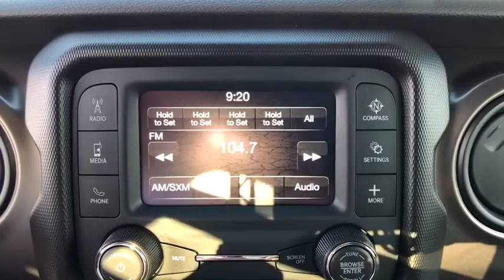2020 Jeep Wrangler North Hills, Pittsburgh, Greensburg, Irwin, Monroeville PA 6C6184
New 2020 Jeep Wrangler available in Pittsburgh, Pennsylvania at Jim Shorkey North Hills Chrysler Dodge Jeep Ram. Servicing the North Hills, Greensburg, Irwin, Monroeville, PA area.
2020 Jeep Wrangler WRANGLER SPORT S 4X4 - Stock#: 6C6184 - VIN#: 1C4GJXAN4LW111103

TRANSMISSION: 8-SPEED AUTOMATIC (850RE)  -inc: TIP Start  Dana M200 Rear Axle  Hill Descent Control|CONVENIENCE GROUP  -inc: Universal Garage Door Opener|TIRES: 245/75R17 ALL TERRAIN  -inc: Goodyear Brand Tires|COLD WEATHER GROUP  -inc: Heated Steering Wheel  Heated Front Seats|MOPAR ALL-WEATHER FLOOR MATS|WHEELS: 17 X 7.5 MACHINED GRANITE CRYSTAL  -inc: Bridgestone Brand Tires  Tires: 245/75R17 All-Terrain|MOPAR HARDTOP HEADLINER|ANTI-SPIN DIFFERENTIAL REAR AXLE  -inc: Bridgestone Brand Tires  Tires: 245/75R17 All-Terrain|FIRECRACKER RED CLEARCOAT|QUICK ORDER PACKAGE 22S SPORT S  -inc: Engine: 2.0L I4 DOHC DI Turbo w/ESS  Transmission: 8-Speed Automatic (850RE)  Speed Sensitive Power Locks  Automatic Headlamps  Leather Wrapped Steering Wheel  Front 1-Touch Down Power Windows  Power Heated Mirrors  R1234YF A/C Refrigerant  Security Alarm  Remote Keyless Entry  Sun Visors w/Illuminated Vanity Mirrors|BLACK 3-PIECE HARD TOP  -inc: Freedom Panel Storage Bag  Rear Window Defroster  Rear Window Wiper/Washer  No Soft Top|BLACK  CLOTH LOW-BACK BUCKET SEATS|SIRIUSXM SATELLITE RADIO  -inc: 1-Year SiriusXM Radio Service|ENGINE: 2.0L I4 DOHC DI TURBO W/ESS  -inc: Aux Battery|Four Wheel Drive|Power Steering|ABS|4-Wheel Disc Brakes|Brake Assist|Brake Actuated Limited Slip Differential|Aluminum Wheels|Tires - Front All-Season|Tires - Rear All-Season|Conventional Spare Tire|Tow Hooks|Tow Hooks|Intermittent Wipers|Variable Speed Intermittent Wipers|Privacy Glass|Rollover Protection Bars|Convertible Soft Top|Fog Lamps|AM/FM Stereo|Bluetooth Connection|MP3 Player|Steering Wheel Audio Controls|Auxiliary Audio Input|Driver Adjustable Lumbar|Driver Adjustable Lumbar|Rear Bench Seat|Adjustable Steering Wheel|Trip Computer|Keyless Start|Cruise Control|A/C|Cloth Seats|Bucket Seats|Floor Mats|Trip Computer|Engine Immobilizer|Traction Control|Stability Control|Traction Control|Front Side Air Bag|Tire Pressure Monitor|Driver Air Bag|Passenger Air Bag|Passenger Air Bag Sensor|Back-Up Camera